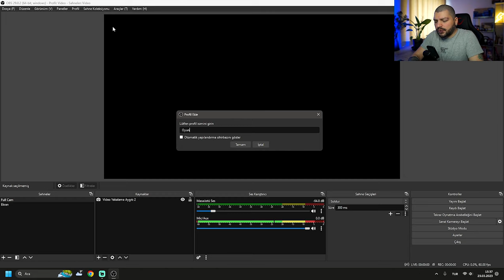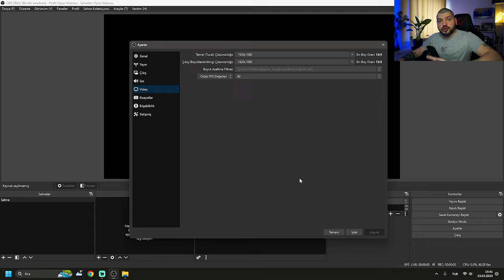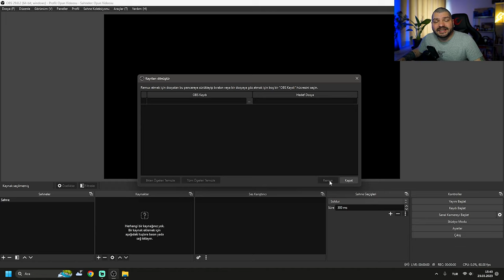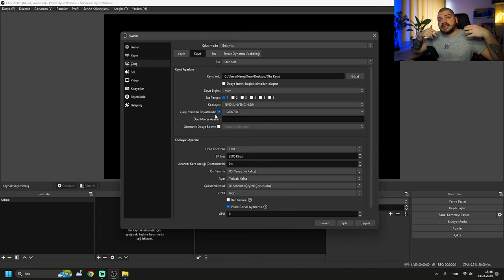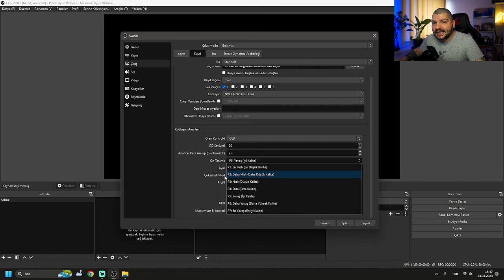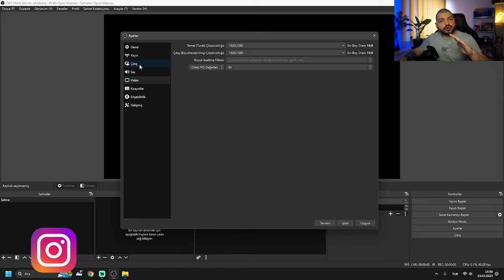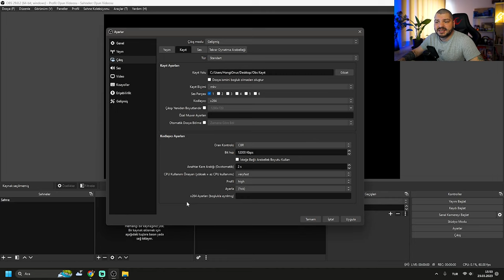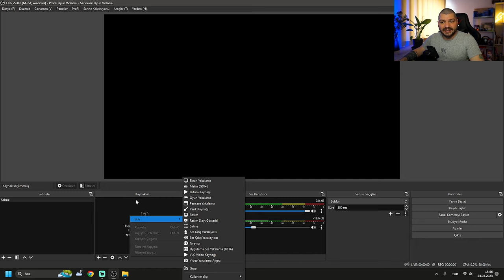EN İYİ OBS Kayıt Ayarı Nasıl Yapılır?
Bu videomda en iyi OBS oyun kayıt ayarlarını nasıl yapabileceğinizi öğreneceksiniz! Bu video, bilgisayarınızın performansını düşürmeden en yüksek kalitede oyun kaydı yapmanıza olanak tanıyacak. OBS (Open Broadcast Software), en popüler oyun kayıt araçlarından biridir ve bu ayarlarla mükemmel sonuçlar elde edeceksiniz.

Videonun içeriğinde, oyun kayıt ayarlarını adım adım açıklayacağım ve sizlere her adımda ne yapmanız gerektiğini göstereceğim. Ayrıca, her adımda neden bu ayarların kullanılması gerektiğini de açıklayacağım.

Videomu izleyerek aşağıdaki konularda bilgi sahibi olacaksınız:

Oyun kaydı için en iyi ayarların yapılması
Video kalitesinin optimize edilmesi
Dosya boyutunu ve formatını yönetme

Eğer siz de en iyi OBS oyun kayıt ayarlarını öğrenmek istiyorsanız, bu video tam size göre! Hemen izleyin ve oyun kaydı yaparken yüksek kaliteye sahip videolar elde edin.